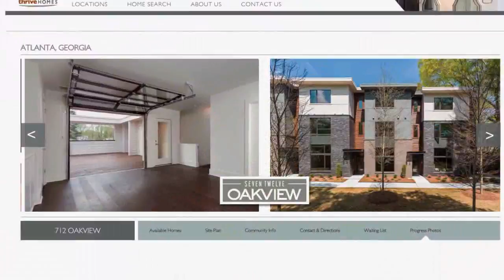HBA - OBIE Awards Communities of the Year